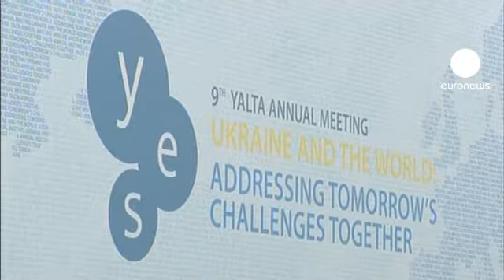Ukrayna AB'nden uzaklaşıyor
Avrupa Stratejisi Yıllık Toplantısı Ukrayna'nın AB'nden uzaklaşma sürecini tersine çevirmeye yetmedi. Tarafları yakınlaştırmakla görevli Avrupa Birliği özel temsilcisi, eski Polonya Cumhurbaşkanı Alexander Kwasniewski bu amaçla Ukrayna Başbakanı Azarov'la başbaşa görüştü.

Mikola Azarov hükümetinin yaklaşımını şu sözlerle özetledi:

''Karşılıklı tavırlarımızı ipotek altına alan yerleşik  kalıplardan kurtulabilmeliyiz. Bu kalıplardan ne kadar erken kurtulabilirsek, ilişkilerde yeni sayfa açma şansımız  aynı derecede artar.''

Zaten pek parlak olmayan Ukrayna-Avrupa Birliği ilişkilerine, son olarak isveç Dışişleri bakanı Carl Bildt'in, hapisteki eski başbakan Yulya Timoşenko'yla görüştürülmek istenmemesinin gölgesi düştü.

Carl Bildt'e göre, görüşme talebi Timoşenko'dan geldiğine göre, gerçekleşememesi cezaevi talimatnamesine aykırı.

Bildt ilişkiler konusunda pek umutlu görünmedi:

''Korkum Ukraynalılar'ın şu veya bu tarafa  yönelmesi değil. Hiç bir yere gittikleri yok. Hızla değişen uluslararası ekonomi koşullarında, bu çizgi sağa sola savrulmanın ötesinde doğru dürüst bir şey getiremez. Ne AB'ne ne de Gümrük Birliğine yöneliyorlar. Bu tutum ekonomide duraklama rizkini arttırır.''

Rusya'dan gelip Kiev'de temsil veren Euroviziyon finalisti Buranoskiye Babuşki topluluğu, ciddi ortamı biraz yumuşattı.

Herkes önümüzdeki yıl Yalta'ya ünlü Rus topluluğunun yeniden davet edilip edilemeyeceğini  merak ediyor.